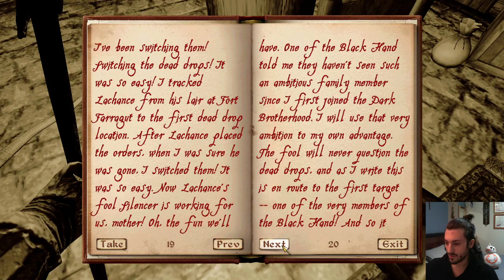Oblivion: The tale of Kanye Mistfista, the perfect specimen [vod 10]